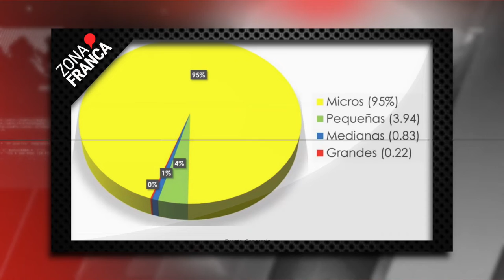Se perderían hasta 900 mil empleos por contingencia sanitaria | Breves de la Zona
BrevesDeLaZona📰 | Estas son las noticias más relevantes de este 16 de abril
- La SanaDistancia sigue. Las zonas disciplinadas vuelven a la vida el 17 de mayo; el resto, hasta el 30.
- Gobernador y alcaldes piden reducción de tarifas a CFE.
- Se perderían hasta 900 mil empleos por contingencia sanitaria.